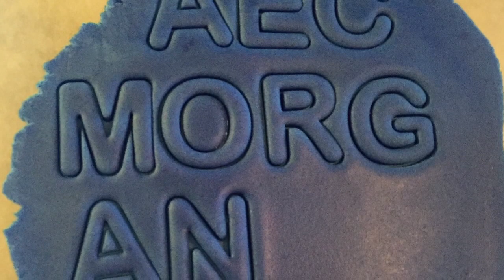Cakes by Q - Reenlistment Cake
Reenlistment Cake